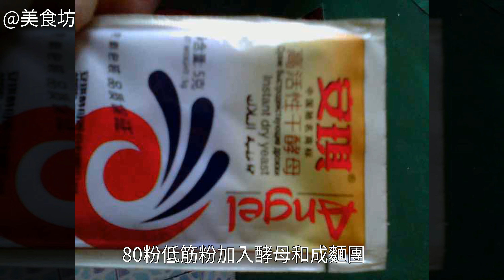香酥餅怎麼做好吃 香酥餅怎麼做好吃 香酥餅怎麼做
香酥餅的做法,香酥餅怎麼做好吃,香酥餅的家常做法香酥餅的家常做法 香酥餅的做法 香酥餅怎麼做好吃